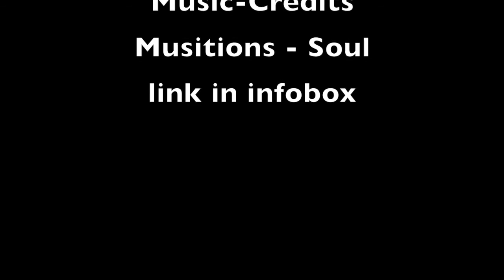"Mo" zieht aus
Seit über einem Jahr wohnt Mohammad bei uns. Wir nennen Ihn kurz Mo. Er ist uns ans Herz gewachsen und ein Teil unserer Familie geworden. Wir haben eine schöne Zeit verbracht. Mit der Vermietung unserer Hauses, hat Mo sich eine neue Wohnung gesucht.

Unser Equipment:
Mit einem Klick/Kauf auf einen der Links helft Ihr uns zu finanzieren. Euch kostet es nicht mehr.

Ospreys Sojourn 80

Rucksack Julien Deuter Junior

Mobile Festplatte SSD von Western Digital 1 TB

Laptop MacBook Pro 13,3“, silber

Musiklizenzen